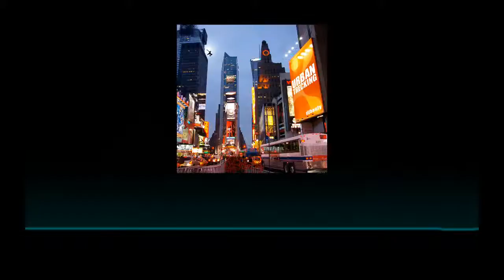Djbouly - Ghostly Standard Lamp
Music FREE to dowload on jamendo.com